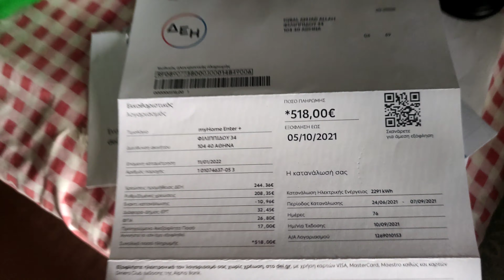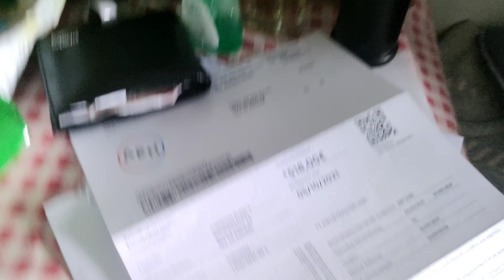Tandoori Aloo paratha Omonia 🇬🇷|Pakistani hotel Athens 🇬🇷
(1) Pakistani in Greece
(2) Muslims Europe
(3) Muslims in Europe
(4) Greek independence Day
(5) Haircut Vlog
(6) Walking in Athens
(7) Monastiraki Athens
(8)Acropolis
(9)Athens beach
(10) Athens Metro
(11) Omonia Athens
(12) Voula beach
(13)Jumbo Greece
(14) My first vlog
(15) Pakistani in Europe